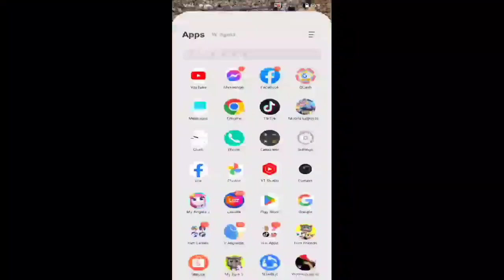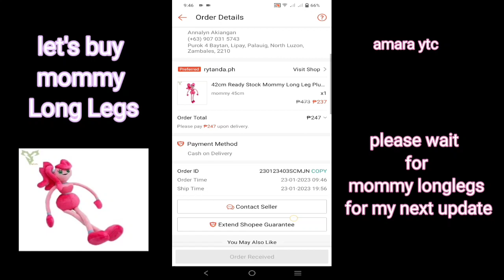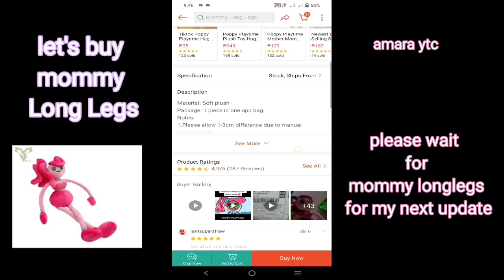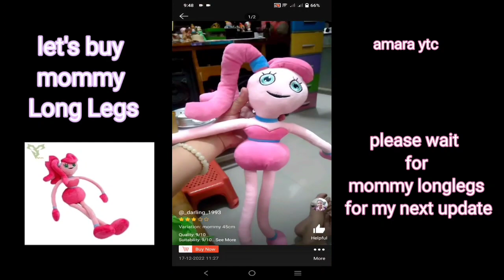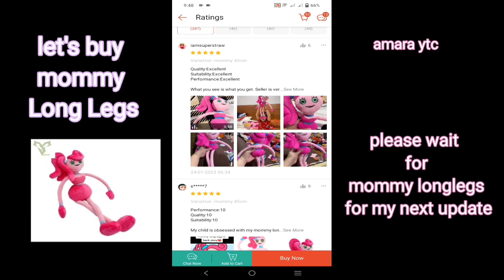mommy longlegs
mommy long legs...@ShopeePhilippines

i bought these mommy longlegs because my daughter always says please buy me mommy longlegs.

AMARA YTC...